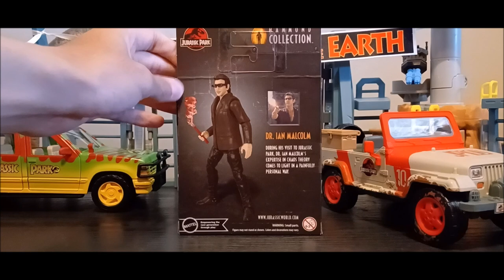THE PERFECT DR. MALCOLM! Jurassic World: Hammond Collection Dr. Ian Malcolm Figure Review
*RE-UPLOADED due to a blooper being left in the end. That part's been cut out now.*

Finally decided I should get a hold of this figure, especially since the price is undeniably great. I couldn't hold this figure off any longer, anyways. I hope you enjoy this review!